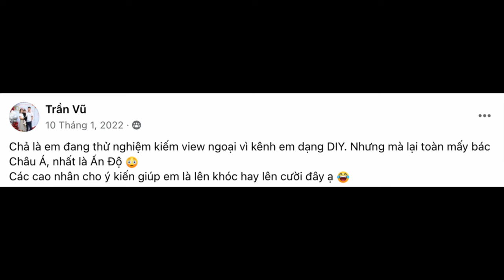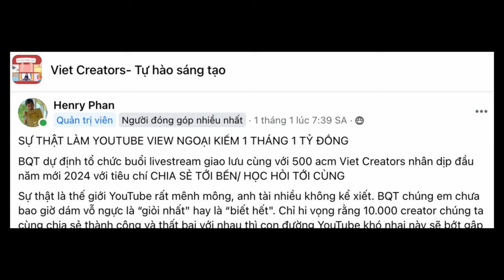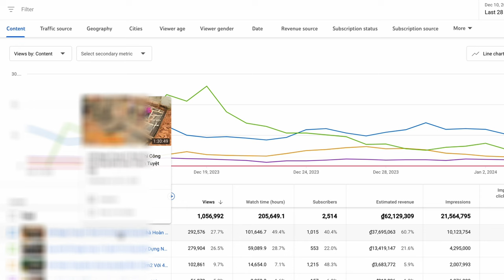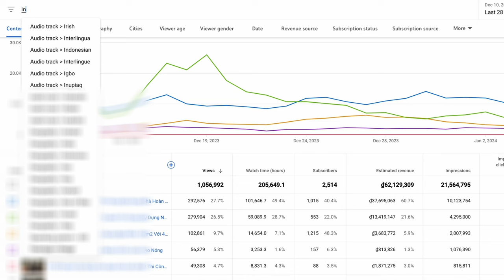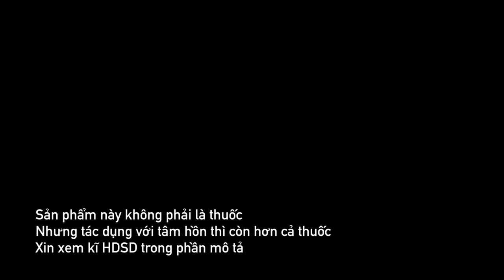Cách Kiếm View Mỹ Làm YouTube View Ngoại